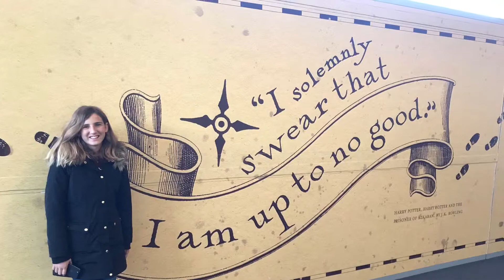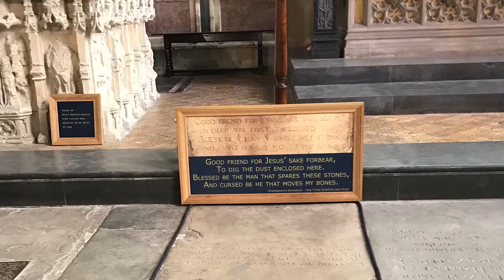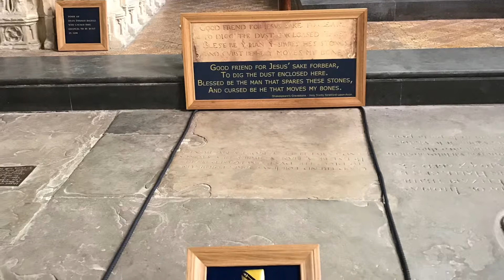May 5, 2019